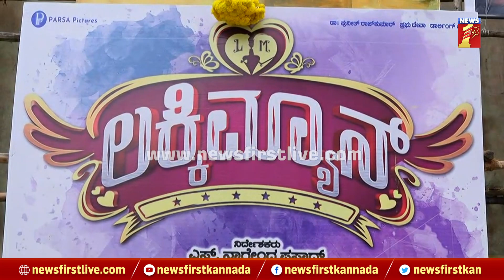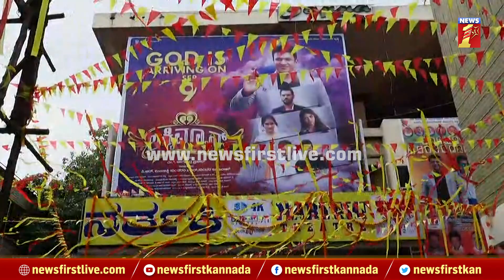Lucky Man Release : ರಾಜ್ಯಾದ್ಯಂತ ಶುರುವಾಯ್ತು ಲಕ್ಕಿಮ್ಯಾನ್​ ಹವಾ | NewsFirst Kannada